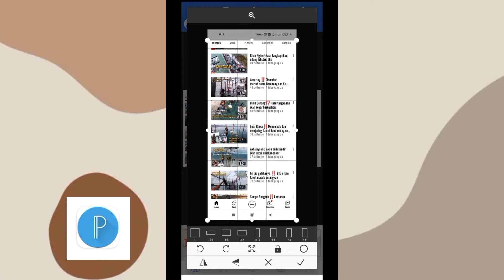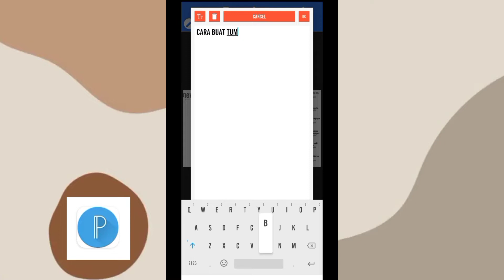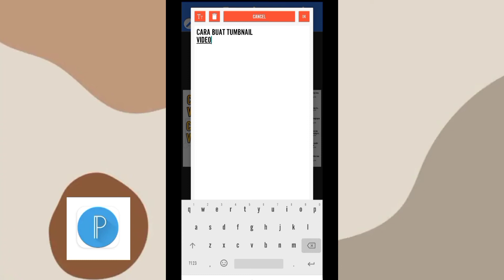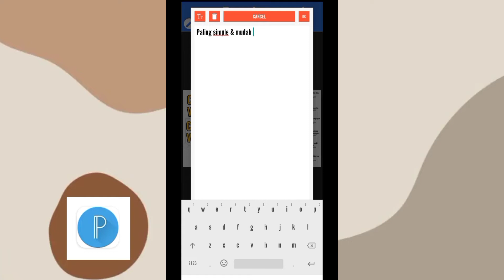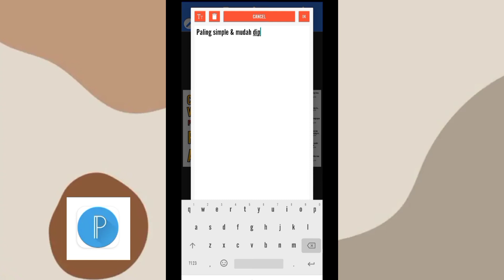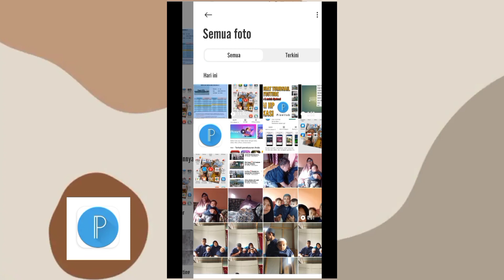Cara membuat thumbnail video youtube terbaru 2022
Agar video lebih menarik perhatian penonton maka perlu bagi kreator untuk membuat thumbnail sehingga bisa untuk menambah views disetiap video yg kita unggah
Aplikasi yang dapat digunakan untuk membuat thumbnail tsb adalah Pixellab